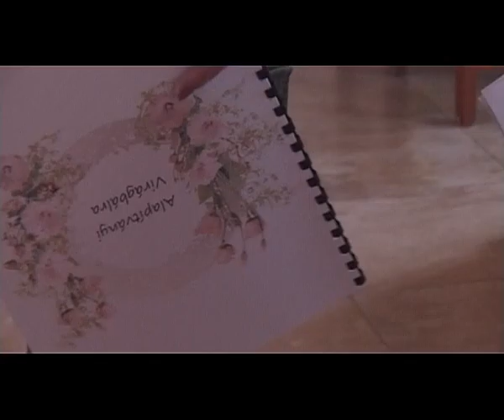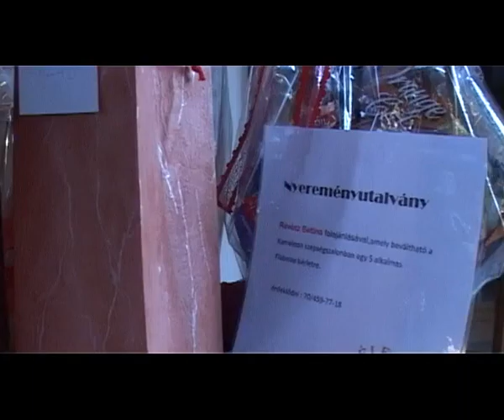CSURGÓ VIRÁGBÁL 2015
Jótékonysági Virágbálon 2015 május 12.-én,  színvonalas programokkal, jó  hangulattal telt az éjszaka. 2016. május 13.-án  este 19 órakor találkozzunk újra! Várunk nagy szeretettel! Fogjunk össze a csurgói óvodás gyermekekért! HÁLÁS KÖSZÖNET!  Osztani ér!!!